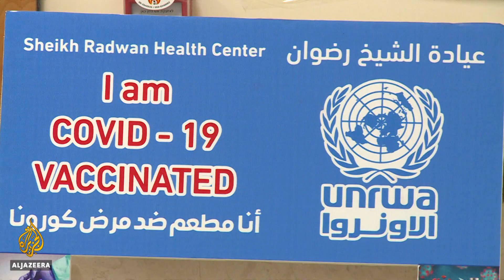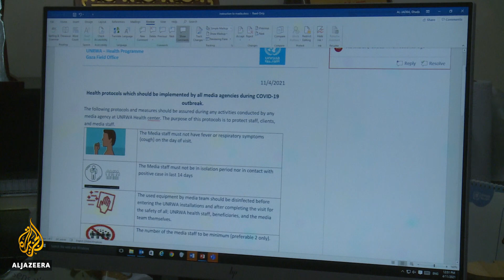Gaza's slow vaccine rollout: Concerns herd immunity will not be achieved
In the Gaza Strip, which has been described as an open-air prison for more than two million people, 31,000 people have received at least one dose of the COVID vaccine, fewer than 3 percent of the adult population.
Health officials are not optimistic the Gaza Strip can ever obtain enough vaccines to achieve so-called herd immunity.

Al Jazeera’s Natasha Ghoneim reports from Gaza.